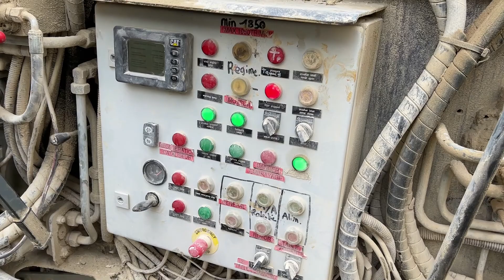2012 Atlas Copco PC5 Impact Crusher I St Aubin, France Auction - 8 & 9 March